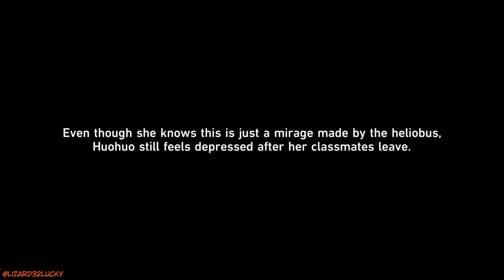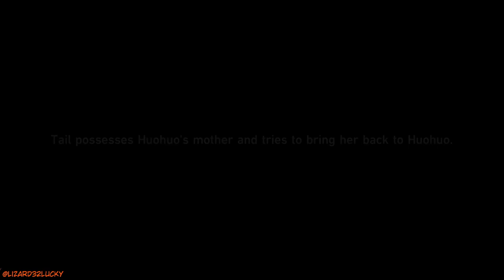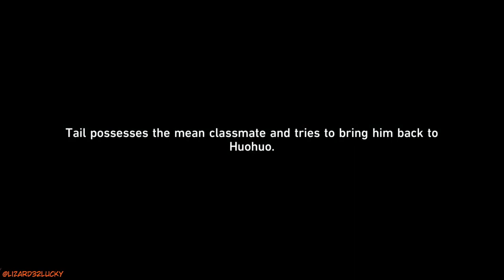Deal with the devil Honkai StarRail Stop 2 ep 30